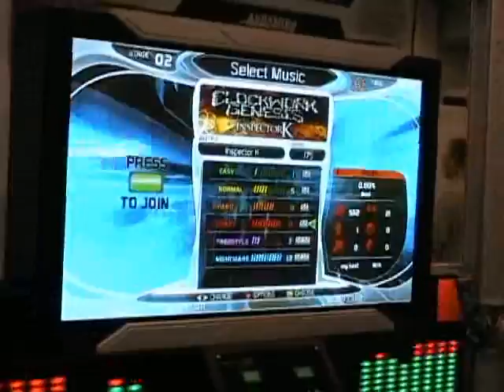ASI07 Pump Pro - WinDEU - Clockwork Genesis CRAZY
from xxxplizit's camera at the 2007 Amusement Show International trade show.

note that his camera discolors the monitor at times.

these were all filmed by xxxplizit.